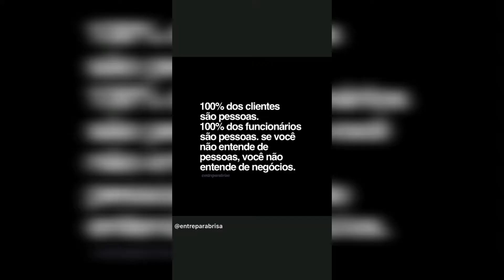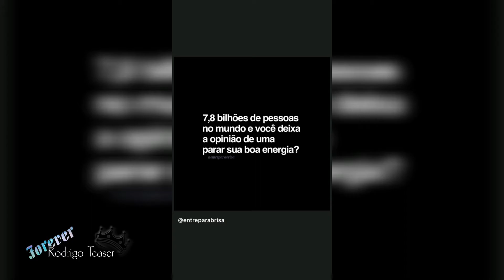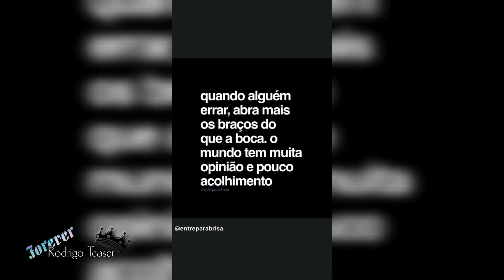"Deduzir Menos, Conversar Mais" - Priscila Freitas Stories de 23 a 29/11/2020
*LINKS IMPORTANTES*

👋 I'm giving you R$28 in credit! To use it download the Wish App with my

Agradecimento aos Membros:

- Lucilene Batista